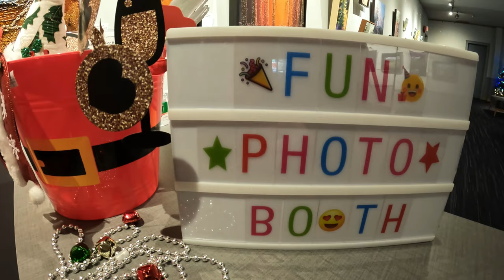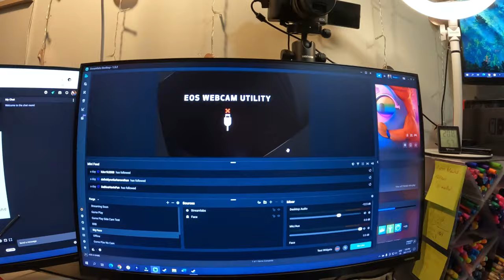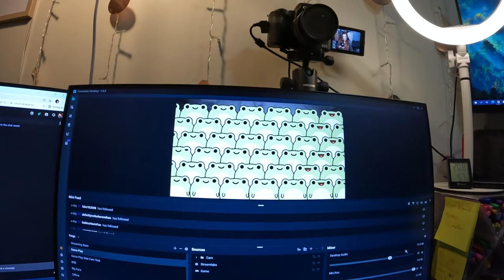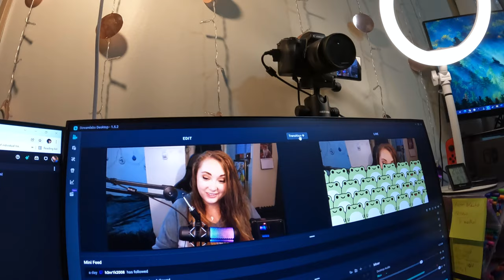xmas decor at work and MORE streaming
The theatre is all pretty and decorated! Do you have a fav gingerbread house?

Equipment:
Camera: Canon EOS M50
Mic: Rode Wireless Go
Tripod: Manfrotto MTPIXI-B PIXI Mini Tripod
Editing Software: Filmora